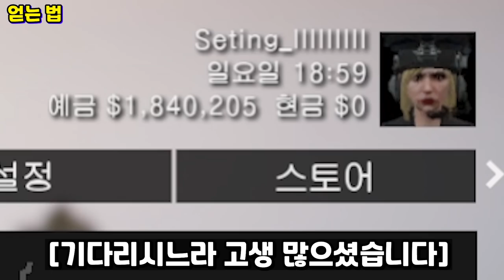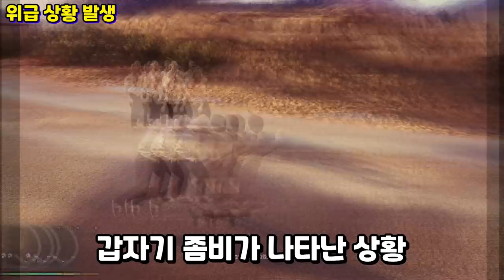GTA5 이 차 아직도 없으신 분?? "디클라스 마리아치 토네이도 얻는 법 & 리뷰"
GTA5 디클라스 마리아치 토네이도 얻는 법 & 리뷰